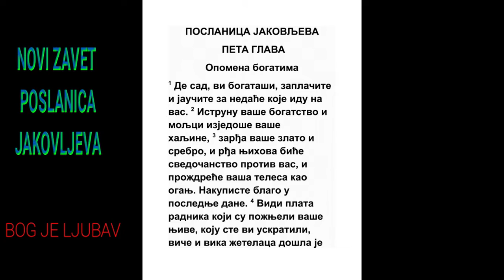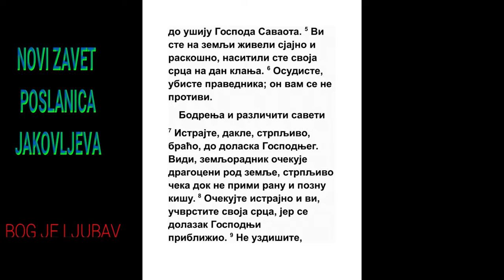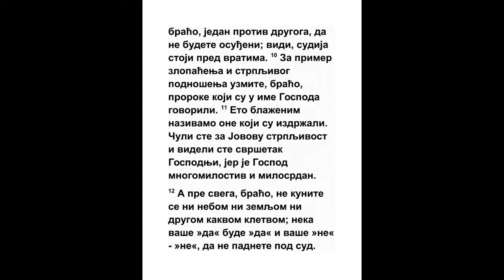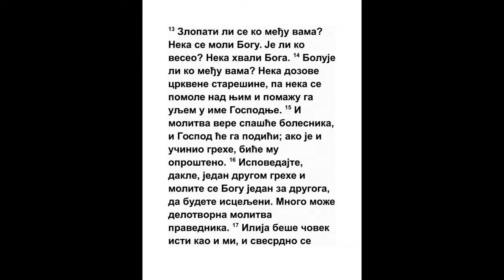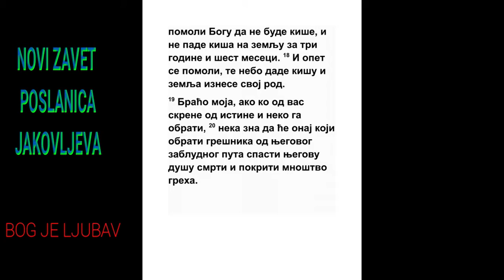POSLANICA JAKOVLJEVA PETA GLAVA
1 Hodite vi sad, bogati, plačite i ridajte za svoje ljute nevolje koje idu na vas.
Sof. 1:11
2 Bogatstvo vaše istruhnu, i haljine vaše pojedoše moljci;

3 Zlato vaše i srebro zarđa, i rđa njihova biće svedočanstvo na vas: izješće telo vaše kao oganj. Stekoste bogatstvo u poslednje dane.
Rim. 2:5
4 Gle, viče plata vaših poslenika koji su radili njive vaše i vi ste im otkinuli; i vika žetelaca dođe do ušiju Gospoda Savaota.
1 Moj. 4:10, 2 Moj. 2:23, 2 Moj. 3:9, 3 Moj. 19:13, 5 Moj. 24:15, Jov 34:28, Isa. 3:14, Jer. 22:13, Mal. 3:5
5 Veseliste se na zemlji, i nasladiste se; uhraniste srca svoja, kao na dan zaklanja.
Jer. 12:3, Zah. 11:4
6 Osudiste, ubiste pravednika, i ne brani vam se.
Amos 8:4
7 Trpite, dakle, braćo moja, do dolaska Gospodnjeg. Gle, težak čeka plemeniti rod iz zemlje, i rado trpi dok ne primi dažd rani i pozni.
5 Moj. 11:14, Jn. 21:23
8 Trpite, dakle, i vi i utvrdite srca svoja, jer se dolazak Gospodnji približi.
Filip. 4:5
9 Ne uzdišite jedan na drugog, braćo, da ne budete osuđeni: gle, sudija stoji pred vratima.
1 Moj. 8:21
10 Uzmite, braćo moja, za ugled stradanja proroke koji govoriše u ime Gospoda.
Mt. 5:12
11 Gle, blažene nazivamo one koji pretrpeše. Trpljenje Jovljevo čuste, i posledak Gospodnji videste: jer je Gospod milostiv i smiluje se.
2 Moj. 34:6, 4 Moj. 14:18, Jov 1:21, Jov 42:10, Ps. 25:6, Dan. 9:9, Lk. 6:36, Rim. 2:4
12 A pre svega, braćo moja, ne kunite se ni nebom ni zemljom, ni drugom kakvom kletvom; nego neka bude šta jeste da, i šta nije ne, da ne padnete pod sud.
Mt. 5:34
13 Muči li se ko među vama, neka se moli Bogu; je li ko veseo neka hvali Boga.

14 Boluje li ko među vama, neka dozove starešine crkvene, te neka čitaju molitvu nad njim, i neka ga pomažu uljem u ime Gospodnje.
Mk. 6:13, 1 Tim. 5:17, 1 Pet. 5:1
15 I molitva vere pomoći će bolesniku, i podignuće ga Gospod; i ako je grehe učinio, oprostiće mu se.
Isa. 33:24, Mt. 9:2
16 Ispovedajte, dakle, jedan drugom grehe, i molite se Bogu jedan za drugog, da ozdravljate; jer neprestana molitva pravednog mnogo može pomoći.
1 Moj. 20:17, 4 Moj. 11:2, 5 Moj. 9:18, Jov 42:8, Jer. 27:18, Jona 1:8, Otk. 11:6
17 Ilija beše čovek smrtan kao i mi, i pomoli se Bogu da ne bude dažda, i ne udari dažd na zemlju za tri godine i šest meseci.
1 Car. 17:1, 1 Car. 18:1, 1 Car. 18:42, Dela 14:15, Otk. 11:6
18 I opet se pomoli i nebo dade dažd, i zemlja iznese rod svoj.
1 Car. 8:36
19 Braćo! Ako ko od vas zađe s puta istine, i obrati ga ko,

20 Neka zna da će onaj koji obrati grešnika s krivog puta njegovog spasti dušu od smrti, i pokriti mnoštvo greha.
Ps. 32:1, 1 Tim. 4:16